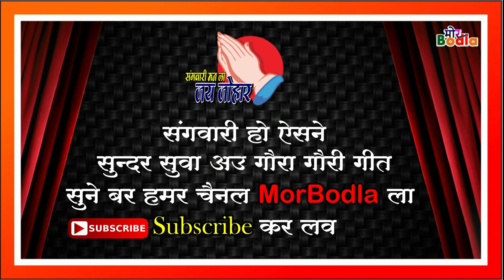मधुबन मा बंसी ला बजाय || Alka Chandrakar || CG Gaura Gauri Song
# pTron Tangent Duo Bluetooth 5.2 Wireless in Ear Earphones

Hi,
संगवारी हो आप मन बर दिपावली स्पेशल गौरा-गौरी अउ सुवा गीत के भण्डार लेके आ गे हव
त गीत के आनंद लव अउ हमर चैनल ला सब्स्क्राईब कर दव..
SONG       - मधुबन मा बंसी ला बजाय
Singar      - Alka Chandrakar
Remixing - Mor Bodla Studio

gaura gauri song,cg gaura gauri song 2023,new gaura gauri song 2023,
alka chandrakar gaura gauri song,kavita vasnic gaura gauri song,
diwali spesial song cg, gaura gauri song dj, suwa geet cg,
gaura gauri song mamta chansrakar, gaura gauri song aru sahu,
non stop gaura gauri song dj 2023,

new jas geet song 2023, dj jas geet song,
cg jas geet song dj gol2,
 panchram mirjha ke jas geet song
raja jagat ke dui jhan raniya
कविता वासनिक के जस गीत साॅग,नाना रूप धरे हस जग में जगदम्बे मईया